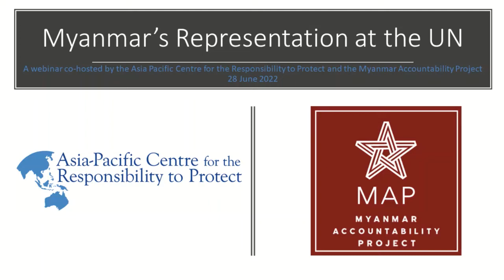Myanmar's Representation at the United Nations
Since Myanmar’s military coup in February 2021, the UN has had to contend with the question or who represents Myanmar: the civilian government or military junta?

The approach taken by the various parts of the UN to this critical question has been inconsistent. Myanmar is represented at the General Assembly by a representative of the National Unity Government while the International Court of Justice has allowed the military junta to represent Myanmar.

At the Human Rights Council and in other UN forums, Myanmar has been excluded altogether. This has meant that in matters being discussed at the UN, the people of Myanmar have been denied a voice. Myanmar’s representation at the UN is in a state of limbo and urgently needs clarification.

This  discussion was be chaired by Chris Gunness, Director of the Myanmar Accountability Project and included the following panellists:

Aung Myo Min: Minister for Human Rights of the National Unity Government of Myanmar.

Rebecca Barber: Research Fellow at the Asia Pacific Centre for the Responsibility to Protect.

Zunetta Liddell: International human rights scholar and activist, and advisor to civil society organisations in Myanmar.

Chris Sidoti: member of the Special Advisory Council - Myanmar and formerly a member of the Independent International Fact-Finding Mission on Myanmar.

Larry Johnson: Professorial Lecturer at the Vienna Diplomatic Academy and former UN Assistant Secretary-General for Legal Affairs.